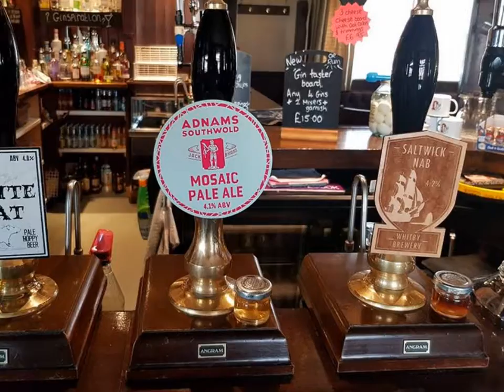The Fleece, Church St, Whitby YO22 4AS